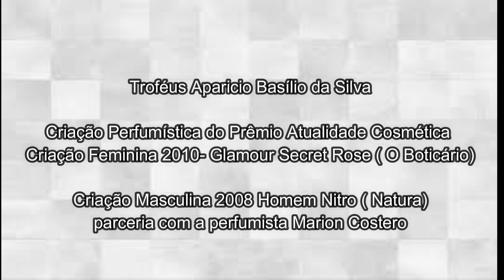Perfumista: Olivier Polge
▬▬▬▬▬▬▬▬▬▬▬ஜ۩۞۩ஜ▬▬▬▬▬▬▬▬▬▬▬▬▬
▓▓▓▒▒▒░░░ LEIA A DESCRIÇÃO DO VÍDEO ░░░▒▒▒▓▓▓
▬▬▬▬▬▬▬▬▬▬▬ஜ۩۞۩ஜ▬▬▬▬▬▬▬▬▬▬▬▬▬

Hoje te apresento mais um perfumista da nossa série: Olivier Polge

Perfumista jovem, que renovou a casa Chanel , apresenta fragrâncias desejadas por muitas pessoas!!! É um dos perfumistas que admiro demais

Bjs